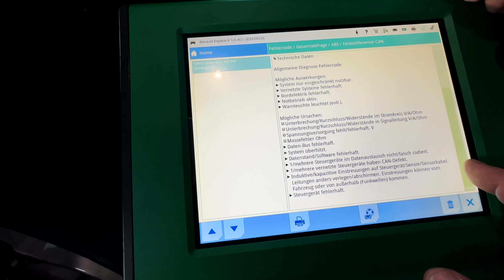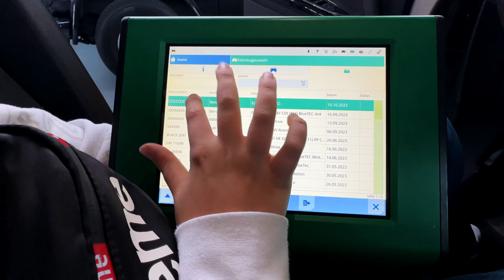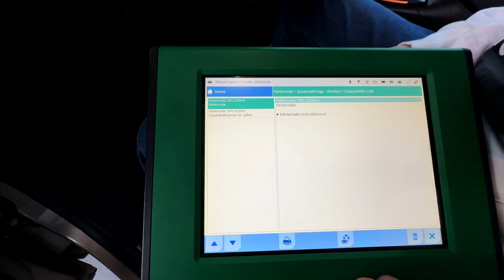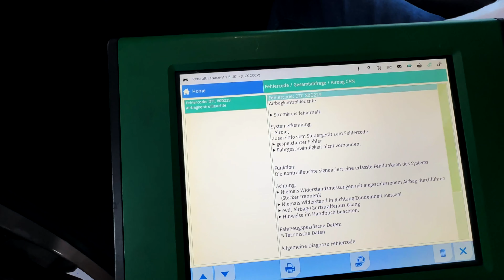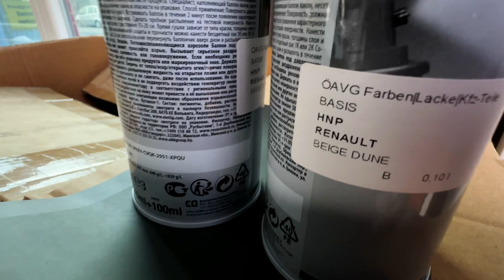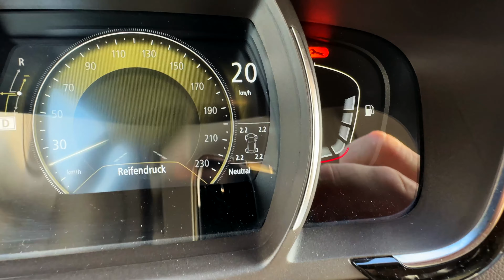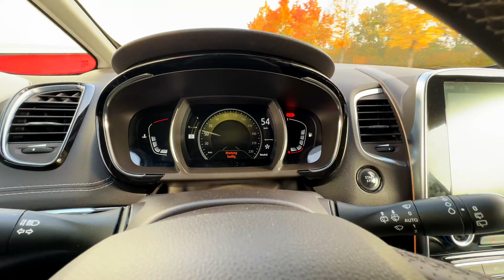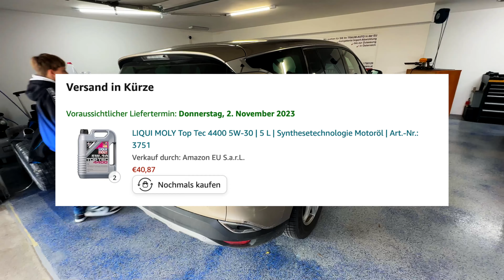Renault Espace V stellt mich vor ein Rätsel! Geräusche an der Hinterachse?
Heute gehen wir mal an den Renault Espace V (Renault Espace 5) und versuchen dem starken Knarzgeräusch (knarzen, knattern) auf die Schliche zu kommen.

Today we'll go to the Renault Espace V (Renault Espace 5) and try to get to the bottom of the loud creaking noise (creaking, rattling).